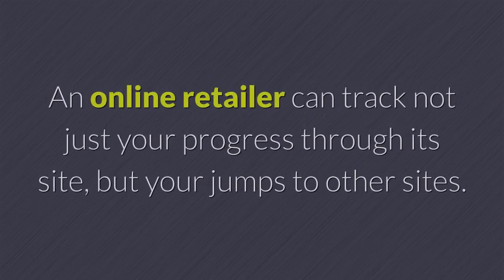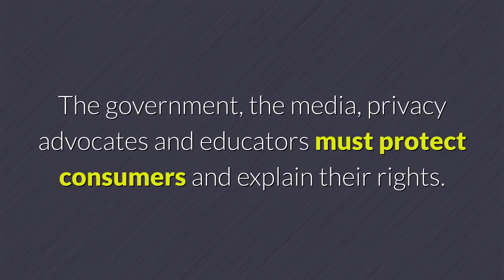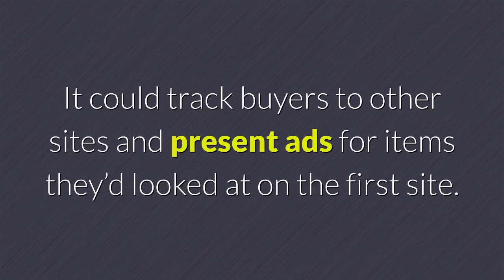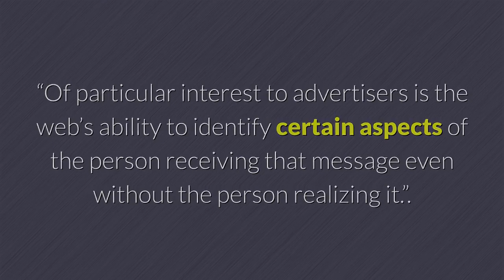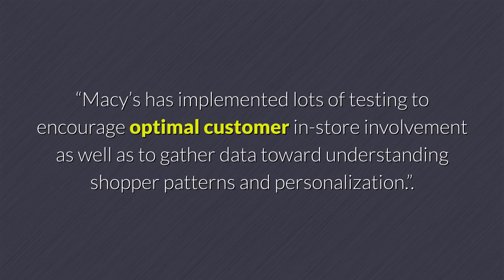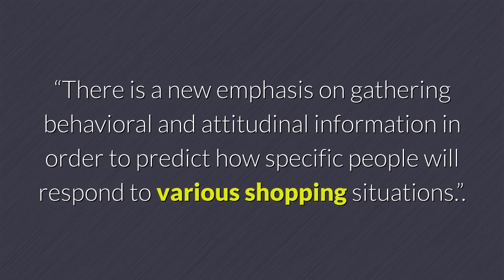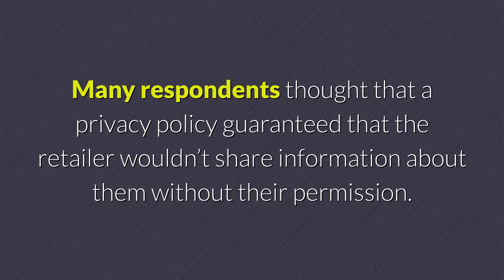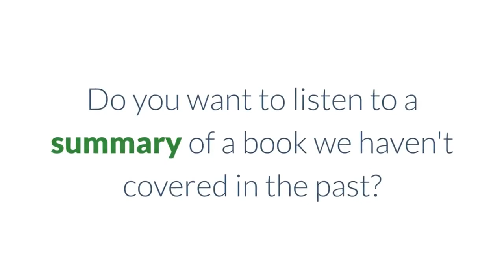The Aisles Have Eyes Audiobook - Free Audiobook Summary & Review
- GRAB The Aisles Have Eyes: How Retailers Track Your Shopping, Strip Your Privacy, and Define Your Power by Joseph Turow book FAST.

University of Pennsylvania marketing professor Joseph Turow writes of a father who first learned of his teen-aged daughter’s pregnancy when Target mailed maternity-related sales offers to his home. How could the department store know she was pregnant before her family knew? Turow reports that the US has entered a new world of marketing in which online and brick-and-mortar retailers can collect and analyze unprecedented amounts of personal information about shoppers. An online retailer can track not just your progress through its site, but your jumps to other sites. Real-world stores can do similar things by exploiting smartphone apps, Wi-Fi, cameras and GPS. Their aim is to compile enough data to craft personalized messages for individual consumers; they want to know if a shopper is pregnant or low on shaving cream so they can send ads at opportune times. By combining tracking with data mined from sources like barcode scans or credit card sales, retailers can – for example – make a coupon for chocolates pop up on your phone when you’re standing in the candy aisle trying to resist temptation. Turow’s book is a fascinating, sometimes frightening look at recent advances in market-based surveillance as well as the ways retailers are training customers to accept growing levels of intrusion.

The Aisles Have Eyes: How Retailers Track Your Shopping, Strip Your Privacy, and Define Your Power by Joseph Turow Audiobook - Free Audiobook Summary & Review

This is an eye-opening and easy, must read for consumers, marketers, and privacy experts alike. Consumers need to know that almost everything we do in-stores and online is tracked by retailers (and others) in the name of providing us with better service, better prices, more convenience, personalization, discounts, coupons, etc. And, we need to better educate ourselves about what’s being done with all the data we share intentionally or without our knowledge. Yes, without our knowledge from our beloved smartphones! Marketers need to know that they are pushing boundaries and taking advantage of what consumers should know, but don’t. Books like this one help educate consumers and let retailers know that they may very well be going too far and that we are onto them. As an avid shopper (in-store and online) and former retail executive responsible for efforts and programs like some of the ones Turow describes, I couldn’t put the book down until I finished it. It was scary good!

- Review by Donna from NY

Did you like what you learned from The Aisles Have Eyes: How Retailers Track Your Shopping, Strip Your Privacy, and Define Your Power by Joseph Turow Audiobook - Free Audiobook Summary & Review? Don't forget to listen to our other audiobook uploads: